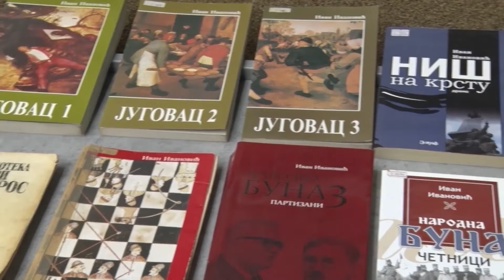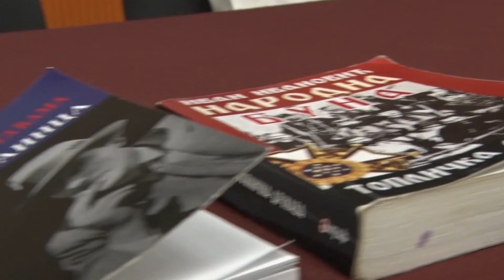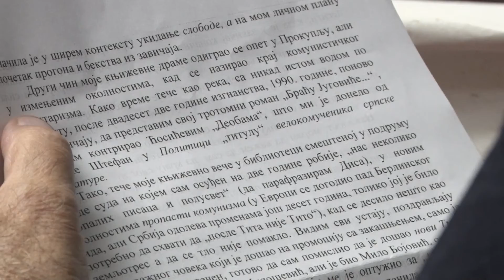DRAINČEVI KNJIŽEVNI SUSRETI - IVAN IVANOVIĆ